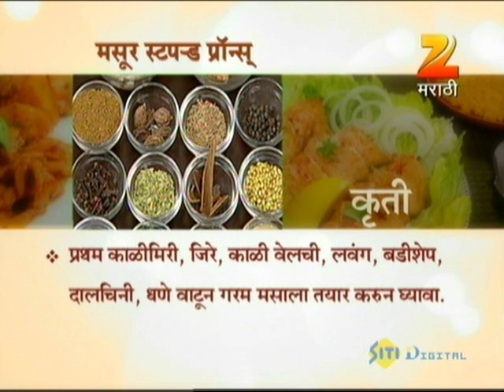Aamhi Saare Khavayye | Marathi Food Show | June 06 '12 | Part - 2 | Zee Marathi TV Serials